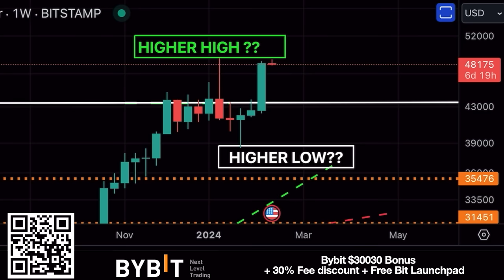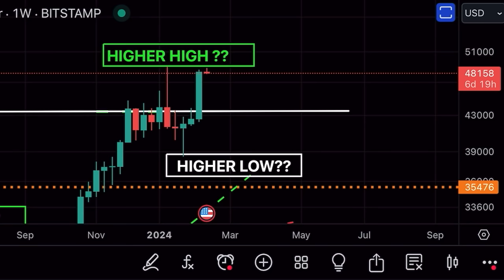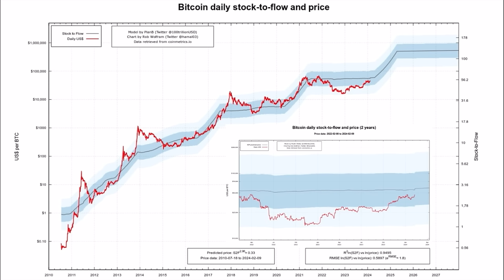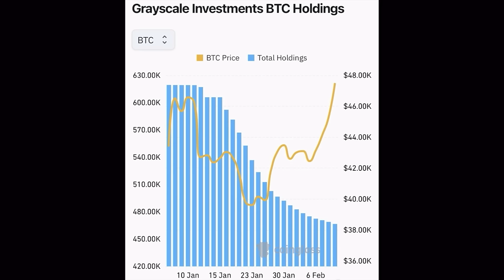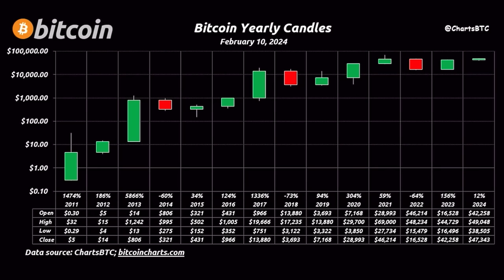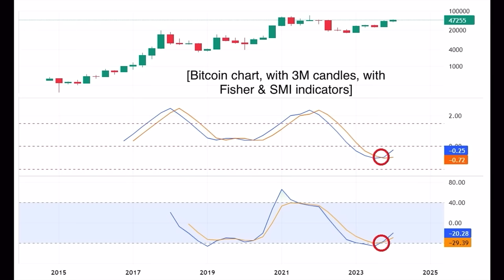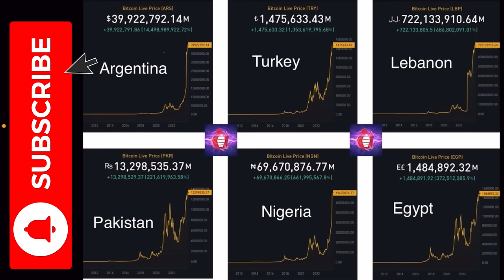BITCOIN 48K BUT BE PREPARED!!!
⏰ Time Stamps ⏰
0:00 Intro
0:43 BITCOIN TA CHARTS
10:27 Trading tip
13:02 Travel Tip Houses
16:21 Question?
19:30 NEWS Biden & ETF
22:49 Life lesson

✅ TRAVEL

✅ EDUCATION

🔥🔥COOL STUFF 🔥🔥